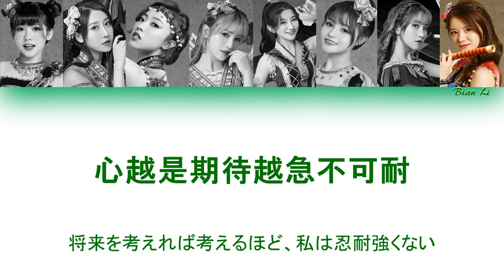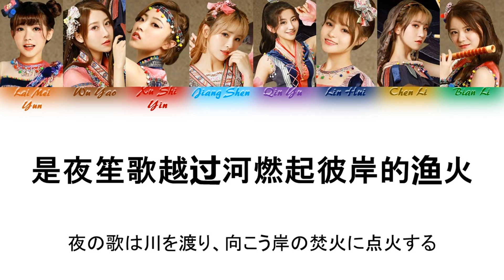SING女團 - 夜笙歌 (Yè shēng gē) Japanese Translation (color coded)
Hey, here's the japanese translation of this song! More songs of SING女團 will come as I'm so in love with their songs! :3
We wanted to try something new about the visual, let us know what you think of it!
• Artists : SING女團 (Super Impassioned Net Generation)
• Song : 夜笙歌  (Night song)
• Translation : Hyrea
(Japanese lyrics also in comments)
Pinyin :

系上了花带百褶裙摇摆
Xì shàng le huā dài bǎi zhě qún yáo bǎi
用一抹胭脂蘸上色彩
Yòng yī mǒ yān zhī zhàn shàng sè cǎi
整理好穿戴跑出吊楼外
Zhěng lǐ hǎo chuān dài pǎo chū diào lóu wài
月光下一片斑驳竹海
Yuè guāng xià yī piàn bān bó zhú hǎi
芦笙响起来人影排成排
Lúshēng xiǎng qǐ lái rén yǐng pái chéng pái
人潮涌来将你我分开
Rén cháo yǒng lái jiāng nǐ wǒ fēn kāi
心越是期待越急不可耐
Xīn yuè shì qí dài yuè jí bù kě nài
却又看见你向我走来
Què yòu kàn jiàn nǐ xiàng wǒ zǒu lái

望向你脸庞的我竟有些无奈
Wàng xiàng nǐ liǎn páng de wǒ jìng yǒu xiē wúnài
殊不知你早已胜过所有天籁
Shū bù zhī nǐ zǎo yǐ shèng guò suǒ yǒu tiān lài
是夜笙歌越过河燃起彼岸的渔火
Shì yè shēng gē yuè guò hé rán qǐ bǐ'àn de yú huǒ
照亮你不经意的笑容
Zhào liàng nǐ bù jīng yì de xiào róng
明月含羞雾朦胧若是你还看不透
Míng yuè hán xiū wù méng lóng ruò shì nǐ hái kàn bù tòu
就让这支歌告知我的梦
Jiù ràng zhè zhī gē gào zhī wǒ de mèng
夜笙歌越过河若能传到你耳后
Yè shēng gē yuè guò hé ruò néng chuán dào nǐ ěr hòu
请让它在你身旁驻留
Qǐng ràng tā zài nǐ shēn páng zhù liú
清风沉默敲醒我年幼无邪的懵懂
Qīng fēng chén mò qiāo xǐng wǒ nián yòu wú xié de měng dǒng
消散在这夜色中
Xiāo sàn zài zhè yè sè zhōng
Nanananana...

Hey!
用一抹胭脂蘸上山茶花的色彩
Yòng yī mǒ yān zhī zhàn shàng shān chá huā de sè cǎi
月光下一片竹海斑驳的姿态
Yuè guāng xià yī piàn zhú hǎi bān bó de zī tài

消散在这夜色中
Nanananana...